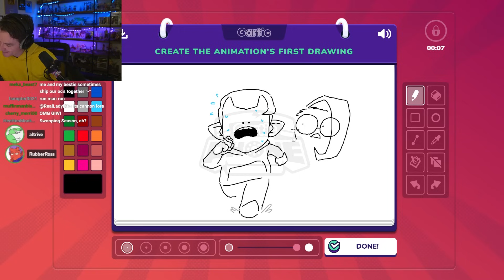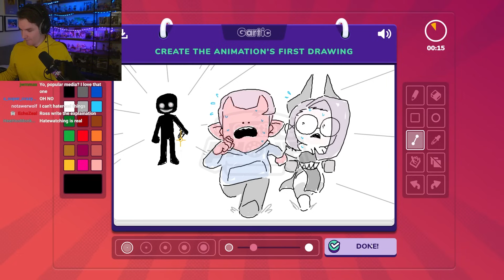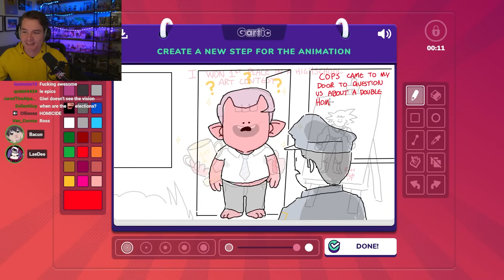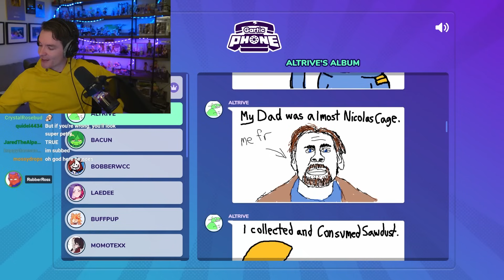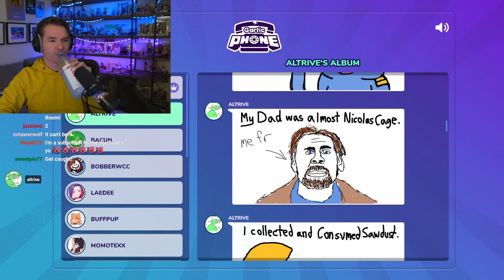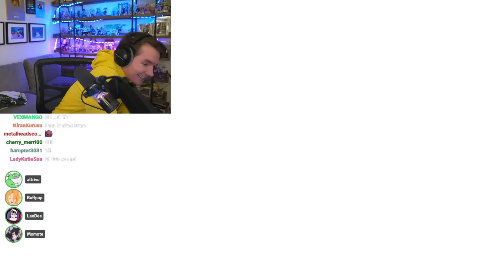Two Truths and a Lie But Artists Draw It #2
In this video me and my artists friends came together to draw two truths and one lie. The game is that everyone has to figure out which of our 3 draws are the 2 truths and which is the 1 lie.. You won't believe some of the drawings we have to pick between.